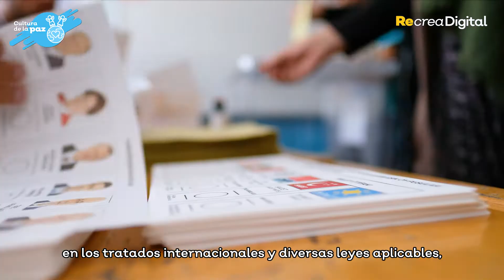Conoce mis derechos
Cultura de Paz - Unidad 01 - Ley General de los Derechos de Niñas, Niños y Adolescentes (DNNA) - Conoce mis derechos